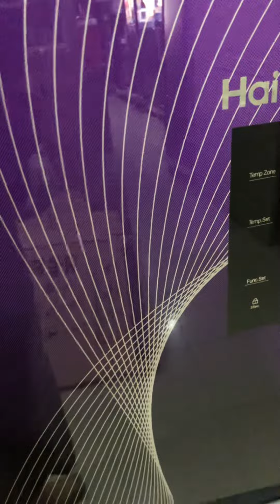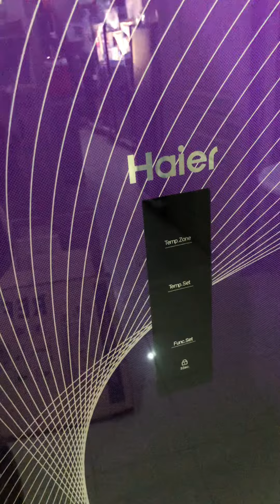Haier Refrigerator HRF-306 IFPA Digital inverter medium size price and electricity consumption